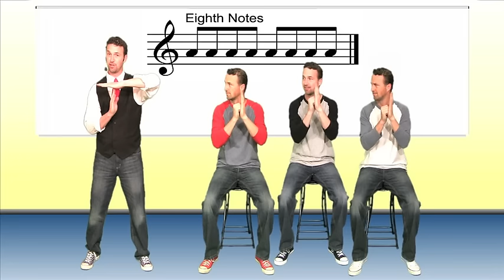Rhythm Lesson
Here is a basic rhythm lesson using syllables and signs for each note value.

Copryight 2012 Obie Leff